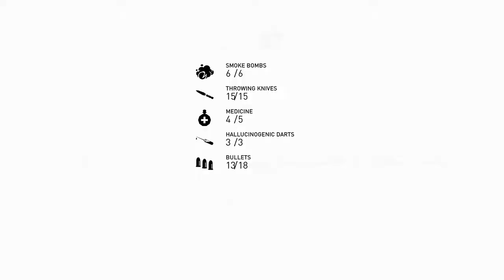Assassin's Creed Syndicate Let's Play Episode 29 - Dr. Elliotson and the Asylum (HD Walkthrough)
Today we head back into the main story missions. Our target today is Dr. Elliotson, creator of Starrick's Soothing Syrup. We know he is in the Lambeth Asylum, so we need to make our way in. It seems that they are doing some sort of surgery demonstration, Dr. Elliotson is attempting to do something with the brain. We stealthily make our way into the heart of the Asylum, eventually hiding on a table in the morgue and making our way to the not-so-good doctor.

Game: Assassin's Creed: Syndicate [2015]
Publisher: Ubisoft
Genre: Action-Adventure, Stealth
Rating: ESRB - M [Mature 17+], PEGI - 18
Platforms: PlayStation 4, Xbox One, Microsoft Windows
Episode: 29
Current Target: Dr. Elliotson